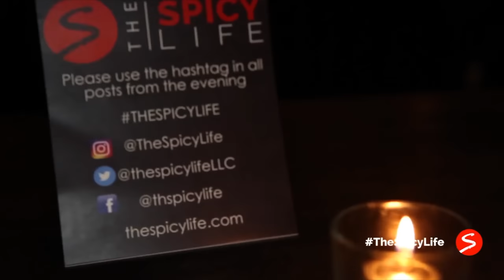How Do You Define Love? ft. Abby De La Rosa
How Do You Define Love? Everyone has their own definition and this week on The Spicy Life Podcast, Relationship Expert @spicymari sits down with Radio Personality & DJ @hiabbydelarosa to discuss how she gets her needs met in her open relationship.

Tune in as we share:
.  How Abby shifted from monogamy to an open relationship
.  The secret sauce to combating jealousy
.  Why you should accept your partner for who they are
.  Does marriage and commitment matter?

Watch the entire episode on youtube or listen to the podcast on all streaming platforms.
Get social with us @thespicylife @spicymari Visit us at thespicylife.com

Interest in relationship coaching?